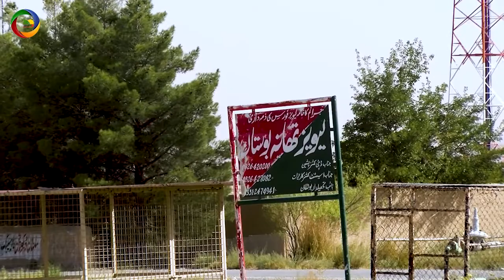The Trip of Bostan Balochistan | Unique Place of Balochistan Pakistan RoadTrip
Bostan (بوستان) is a town, 30 km by road (18.64 mi) from Quetta city in the Balochistan province of Pakistan. It is located at 30°25'57N 67°00'22E and has an altitude of 1593 meters (5229 feet). Bostan is a Tehsil of the Pishin District. It was previously included in Tehsil Karezat and covers an area between Mount Takathu and the Red Hills (Bostan clay).

This region was named after Bostan, who was a great tribal leader and head of the Panezai clan of the Kakar tribe. Bostan took part in the first Anglo-Afghan war (1839–1842). During the British era, Bostan was a famous railway junction connecting Quetta with Zhob, Harnai, and Chaman. Bostan and Zhob were connected by a narrow-gauge railway track which was later dismantled around June 2008.

The total length of this railway from Bostan to Zhob was 294 km, which made it the longest Narrow-gauge Railway of the subcontinent in the 1920s. It had 11 stations in between including the famous Kan Mehtarzai station which was the highest station in Pakistan at an altitude of 2224 meters (7295 feet). For a long part of its journey, the railway followed the Zhob River and thus it was called the Zhob Valley Railway (ZVR).